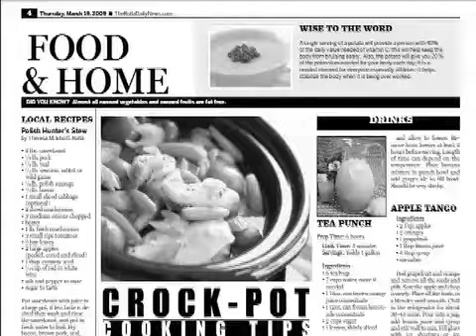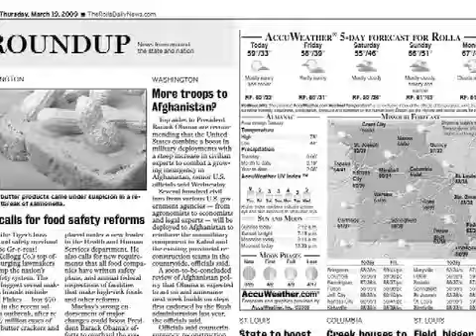Rolla Redesign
Redesign of The Rolla Daily News.